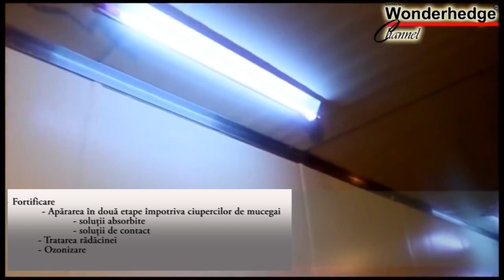Gardviu ro immun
Pentru mai multe detalii: 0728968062,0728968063

 Este o plantă cu frunze căzătoare ,mici şi lucioase cu o coloratură de verde viu, formând un gard viu de mare densitate.
Firma noastră oferă şi arborele Ulm din Turkestanxprecum şi varianta gard viu a acestuia.
   Plantă cu proprietăţi de gard viu:
Este o specie deosebit de rezistentă, nepretenţioasă, pretându-se la orice fel de sol şi condiţii climaterice.

Dacă dorim ca această specie de plantă să crească în mod intensiv, se recomandă a fi udată regulat, ,folosireaxfoliei Sövitexxx în această situaţie fiind absolut indispensabilă.
Atunci când se atinge mărimea gardului viu dorit, arborele Ulm se mulţumeşte şi cu o cantitate redusă de apă încetinind procesul său de creştere. Este o plantă ideală pentru a fi utilizată în contextul unui gard viu.
Poate înregistra anual chiar şi o creştere de 1,20-1,30 m***, în timp ce îşi croieşte un diametru dens, tufos. Înălţimea ei poate ajunge chiar şi la 5 metri***. Într-un interval de 1,5-2 ani***, se poate ajunge la înălţimea unui gard normal.Înregistrează o rezistenţă crescută la procesul de rarefiere şi tundere.
 Frunzele ei mărunte permit realizarea oricărei forme topiare .